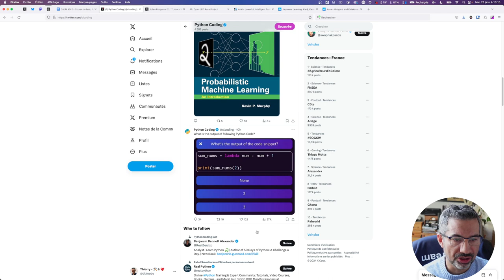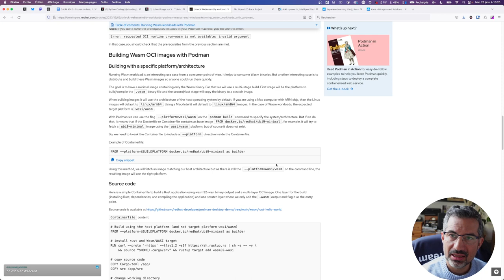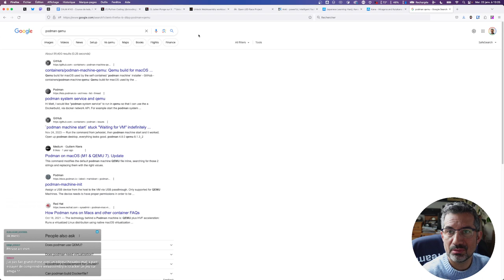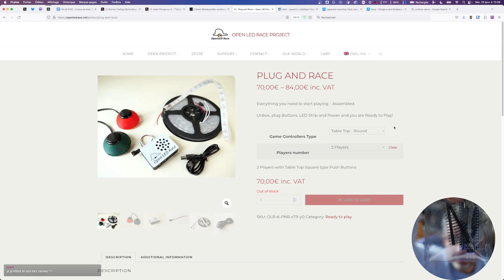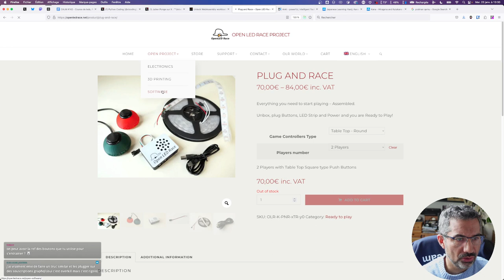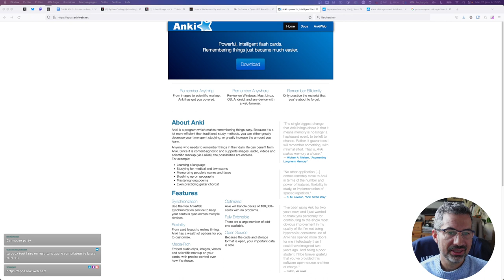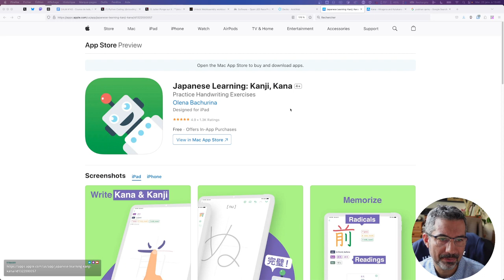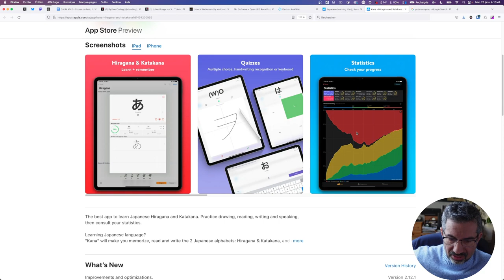CALM #142 Course de leds, Python et ひらがな 💞